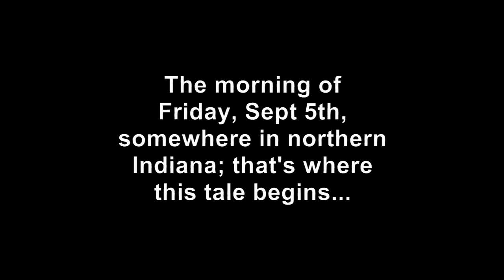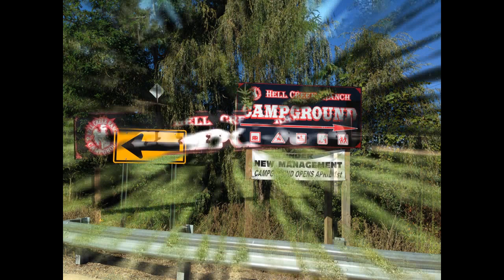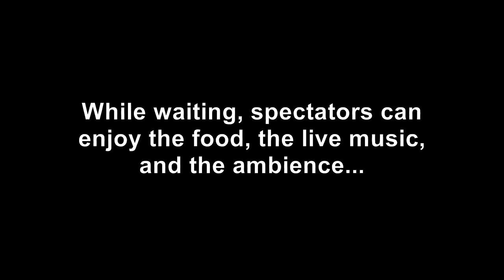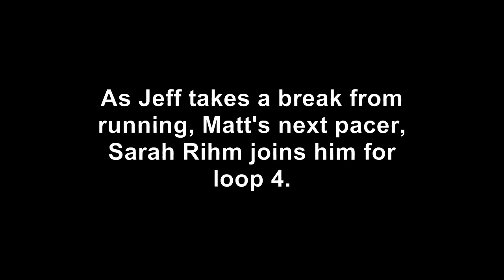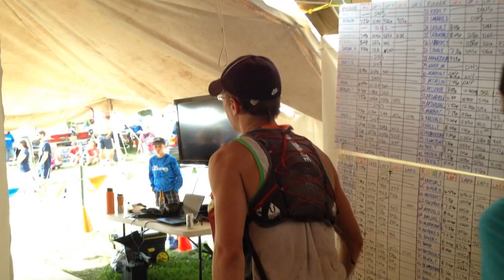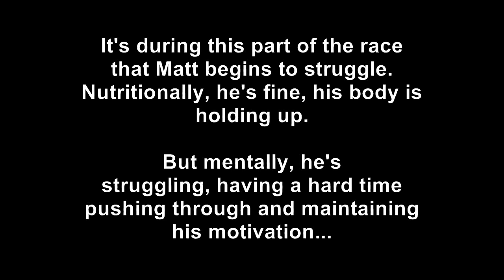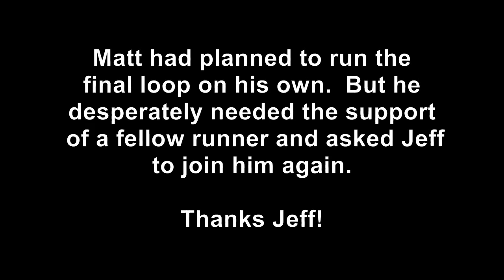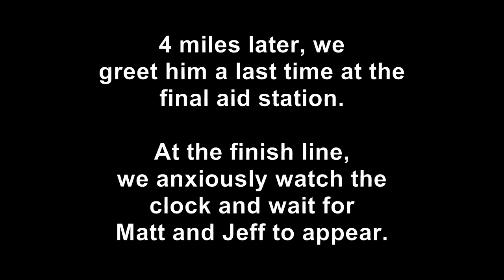Matt Hallucination100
Matt Pedersen 100-mile ultramarathon Hallucination 100